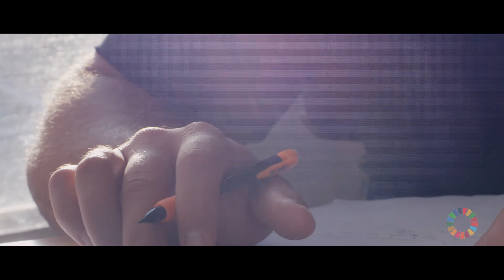Lumina Foundation: Working to ensure a quality education for all Americans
Lumina Foundation: Fostering high-quality learning beyond high school